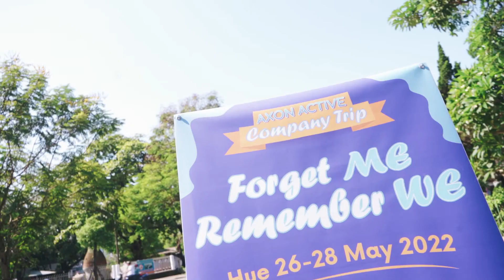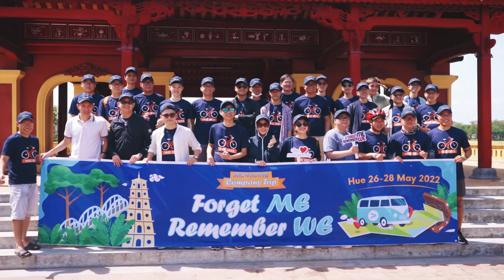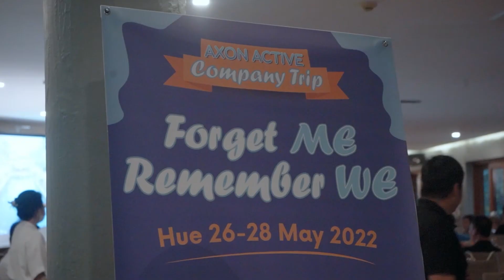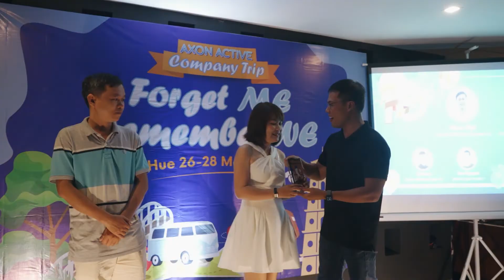Axon Active's Company Trip [Da Nang branch - 2022]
Active and Energetic could be two words to describe our colleagues in Da Nang office during the company trip. Don't you believe it? Watch this video!